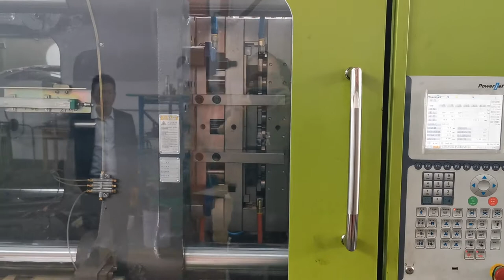Yawei PET Preform Mould